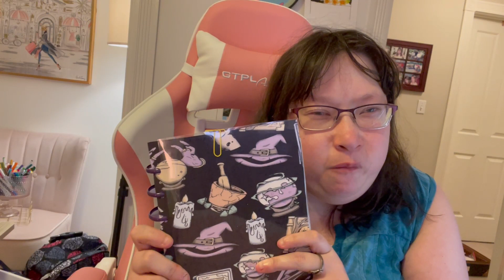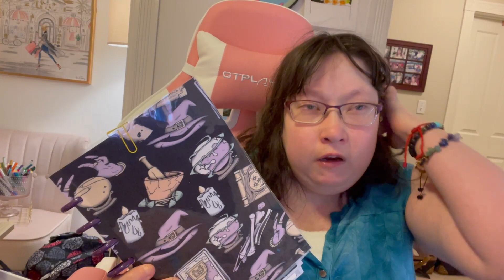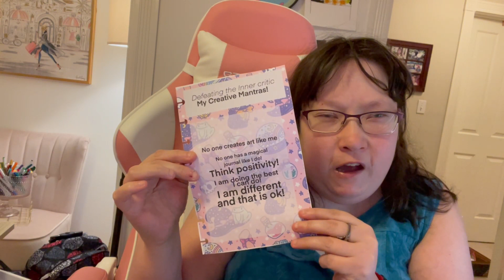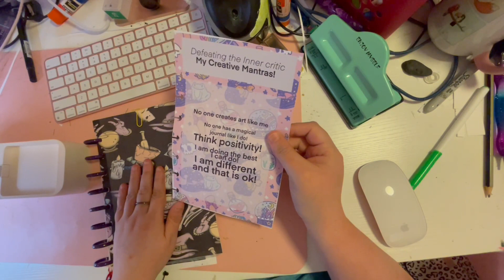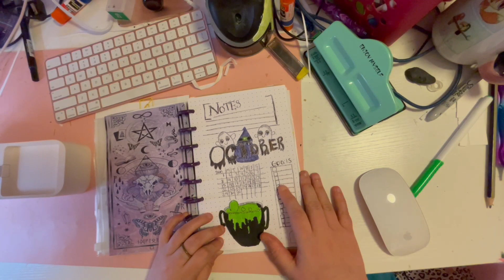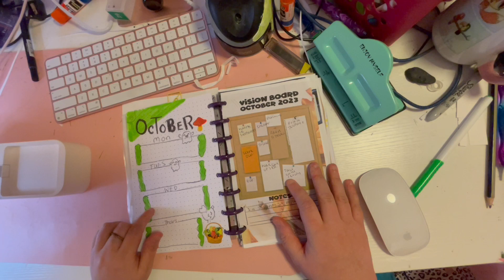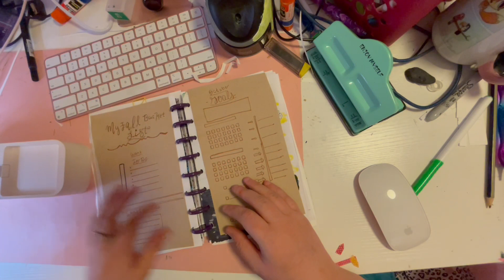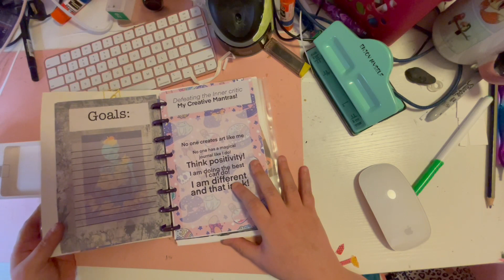My Magic Journal (How You can Use Magic to Cure Self Doubt) Part 1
Hey guys! For today's video I'd like to show you my magic journal! I try to find the magic in my every day life from seasonal topics to every day inspiration! I go over also how to cure self doubt and how to face self doubt as an artist! We are all unique and different and I wanted to make that statement with my journal!

My Spiritual Messages Journal is now out!

MY SECOND COLORING BOOK AVAILABALE NOW: (Circus Cuties)